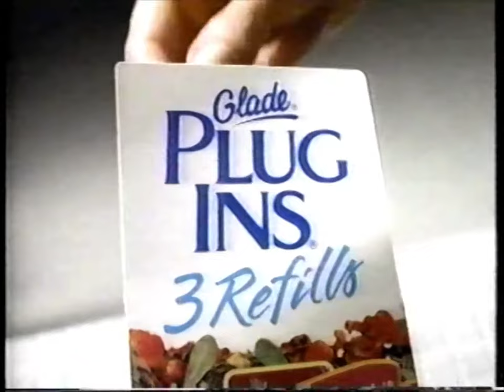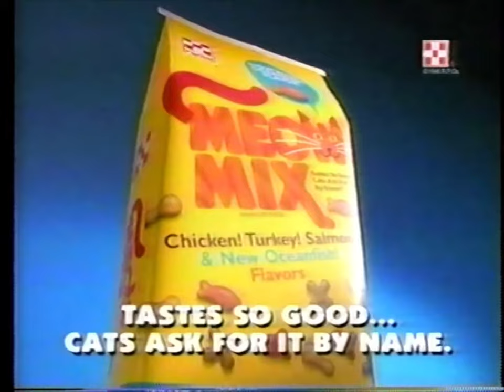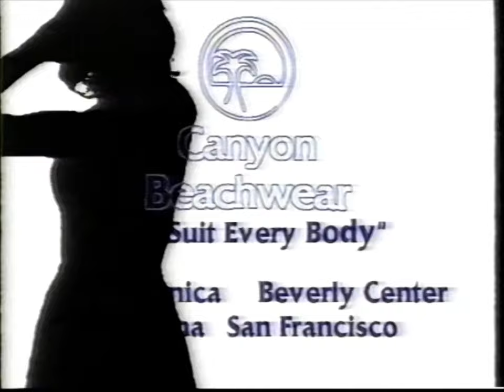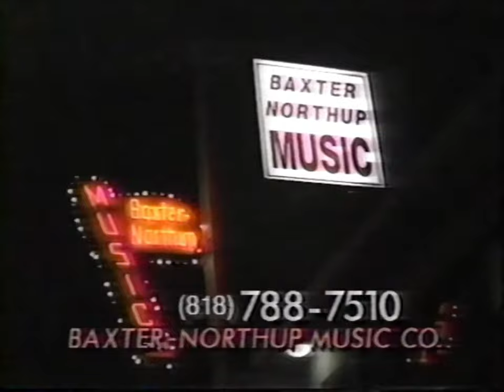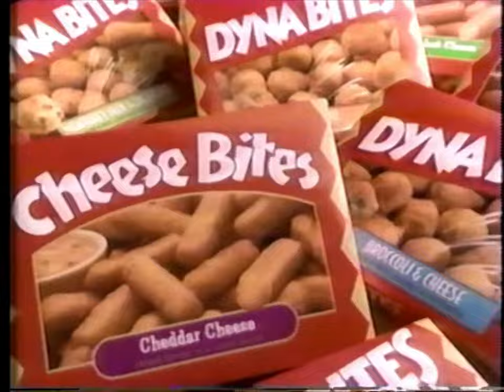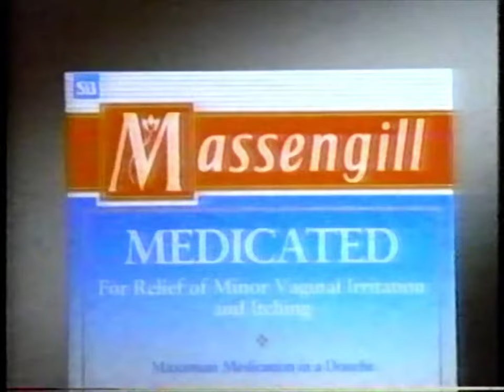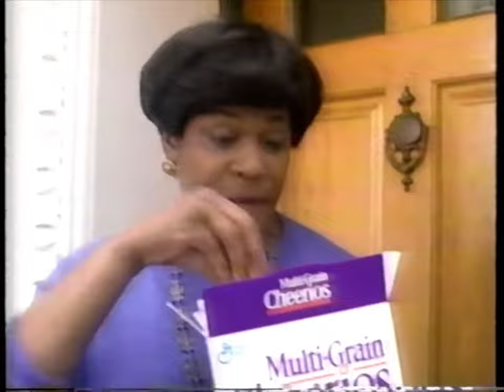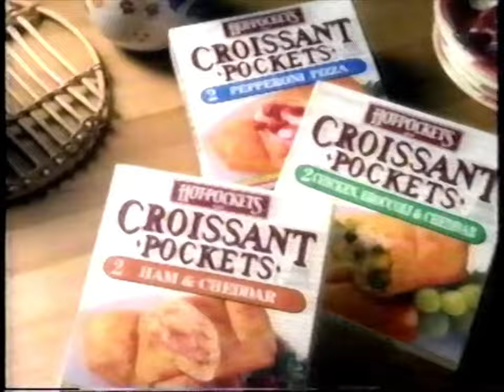90's Commercials - Nick at Nite March 1996 Part 2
Commercials that aired during 'The White Shadow' on Nickelodeon's Nick at Nite, Century Cable Channel 56 - March 24th, 1996

0:00 Acutrim Appetite Suppressant
0:15 Nestlé Sweet Success Healthy Shakes
0:30 Nick at Nite (Promo)
0:40 Next on Nick at Nite (Promo)
0:50 Nick at Nite's TV Land
1:21 Sunny Delight
1:51 Glade Plug Ins Refill
2:06 Honda Civic Hatchback
2:36 Meow Mix
2:52 Pop Secret Jumbo Pop Butter Popcorn
3:22 Canyon Beachwear
3:52 Baxter-Northup Music Company
4:22 Oliver & Company
4:52 Cheese Bites & Dyna Bites
5:23 Monistat 7
5:53 Nick at Nite's 3 Day Pass with Sgt. Bilko (Promo)
6:23 Babe
6:38 Pantene Pro-V
7:09 Amtrak
7:39 Nick at Nite (Promo)
7:49 Massengill Medicated
8:20 Ivory Soap
8:50 Velveeta Original Shells & Cheese
9:21 Salon Style
9:36 Sunday Nite with Nick at Nite (Promo)
10:06 'Why We Watch' with Nick at Nite's Dr. Will Miller (Promo)
10:37 Pier 1 Imports
10:52 I Can't Believe It's Not Butter!
11:08 Multi-Grain Cheerios
11:38 Tyco Magna Doodle
11:53 Hot Pockets Croissant Pockets
12:08 Stop Pollution: Don't Litter (PSA)